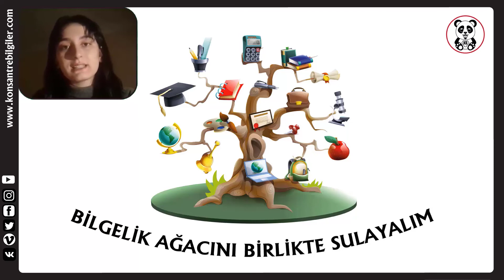SİMYA NEDİR?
Bu videomuzda " SİMYA " dan bahsedeceğiz.
İyi seyirler.